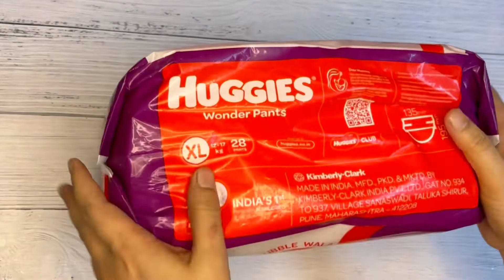Huggies Wonder Pants| হাগিজ ওয়ান্ডার প্যান্ট|Review and Price of Huggies Wonder Pants|Huggies Diaper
This channel has been created to provide new parents and parents all the information you required to make parenthood easy and comfortable. You will find product reviews, dos and don'ts for babies, unboxing of baby products and sometimes my personal vlogs of so many things, places etc. Let's subscribe to my channel and stay updated, thank you guys for following my channels.

▽ About Modern Parenting : Welcome to Modern Parenting official YouTube channel! On this channel, you will find many interesting ideas about baby food, mini food, tiny cakes, parenting tips and tricks, baby product reviews & other beautiful little things.

▽ All content is exclusively owned and created by Modern Parenting.

lets watch this video and know about Heinz Next to Nature egg custard for 6+ months babies .

Todays video is about huggies wonder pants. Lets watch it and please share with me your experience with the diaper.  Huggies Wonder Pants|হাগিজ ওয়ান্ডার প্যান্ট|Review and Price of Huggies Wonder Pants|Huggies Diaper | Huggies Bubble Wala Wonder Pants is a pant style diaper. It is made in India. Huggies wonder pants are slim and comfortable to wear, they have 3D breathable layers which absorbs urine extra quick.

1. Price of huggies wonder pant in Bangladesh
2. Is huggies diapers good?
3. How is huggies wonder pants?
4. Huggies wonder pants vs huggies dry
5. Best diaper review